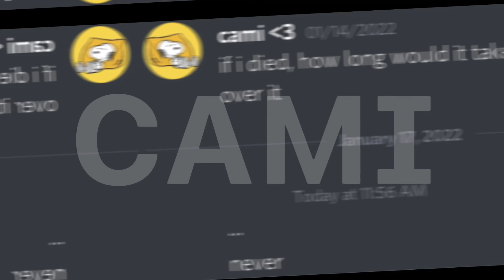so i asked some friends how long it would take them to get over my death… 🥺💕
i love y’all so much besties 🥺💖

ignore the fact that i used the same clip from the last video 💀